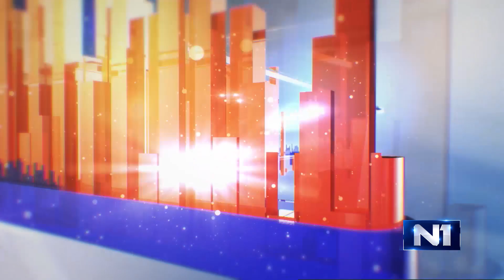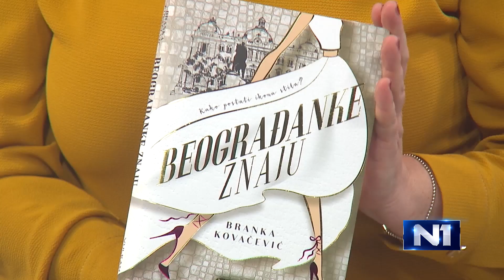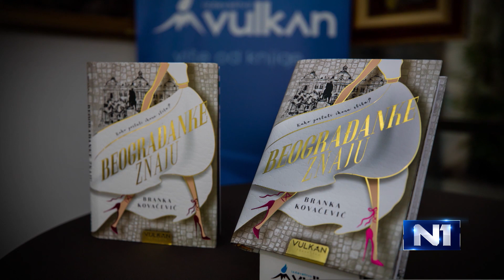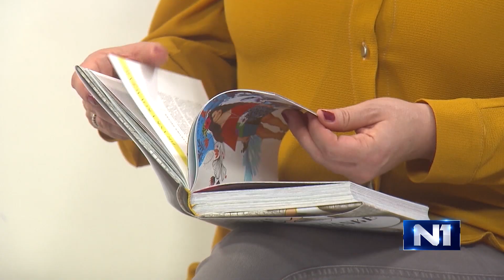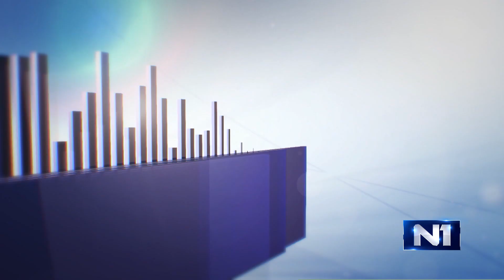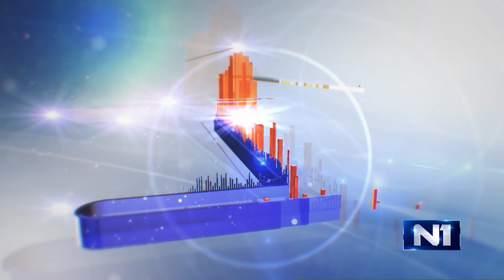Novinarka Branka Kovačević gošća Tri tačke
Branka Kovačević, novinarka, autorka knjige "Beograđanke znaju", zbirke intervjua i ispovesti javnosti poznatih žena iz sveta umetnosti, medija i mode. Šta one rade da uvek budu zadovoljne sobom?